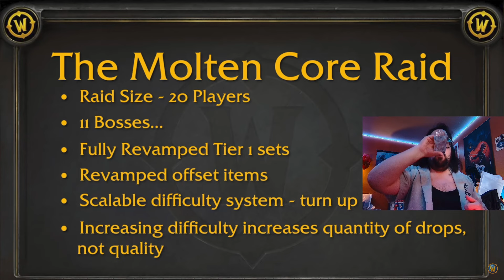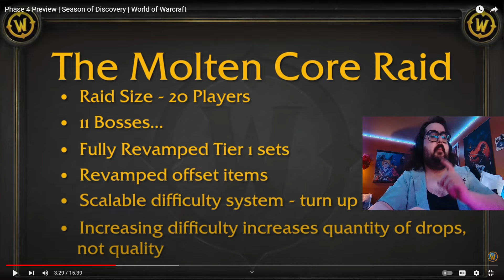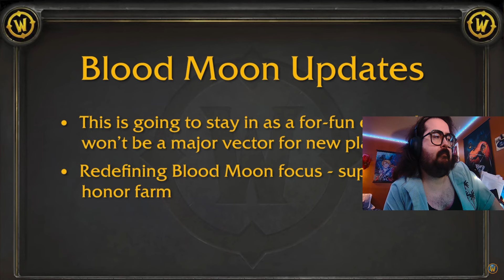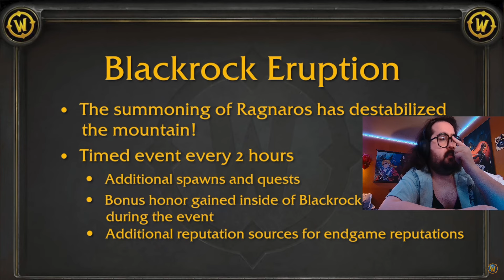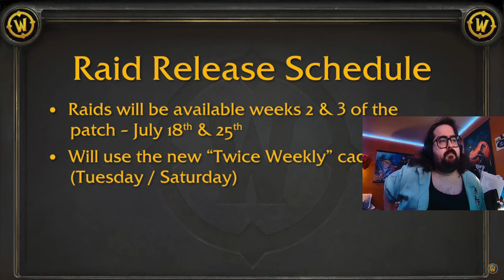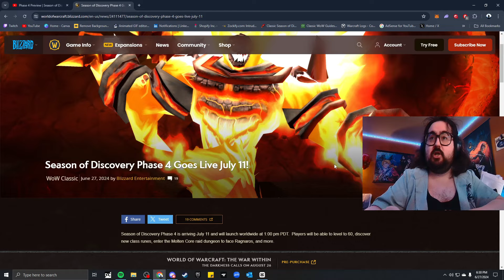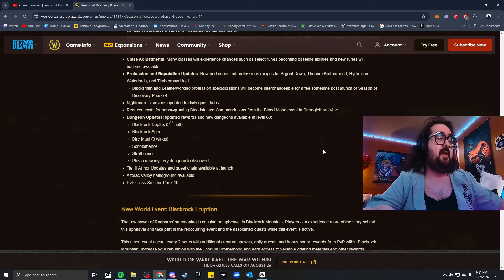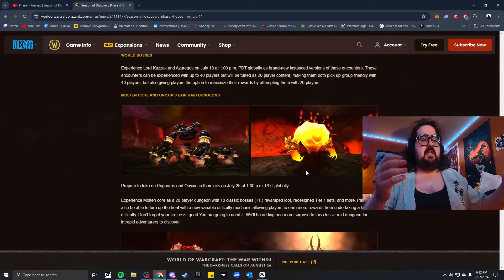PHASE 4 PREVIEW REACTION - SEASON OF DISCOVERY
Support your Boy why don't cha!! 👌🏽👌🏽👌🏽

Timestamps:
Intro 0:00
Phase 4 Preview 1:15
Giving my thoughts 19:06
Outro & Closing Thoughts 22:01